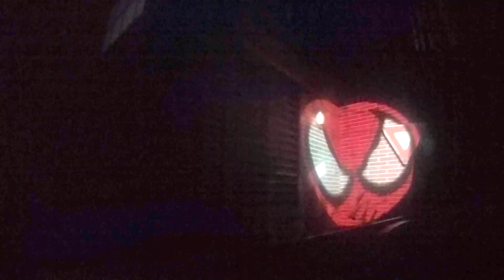The Amazing Adventures of Spider-Man at Universal Studios Japan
Take a ride aboard the Japanese version of The Amazing Adventures of Spider-Man, located in the New York section of Universal Studios Japan.

SNAPCHAT AttractionsMag

Video courtesy Theme Park Review.